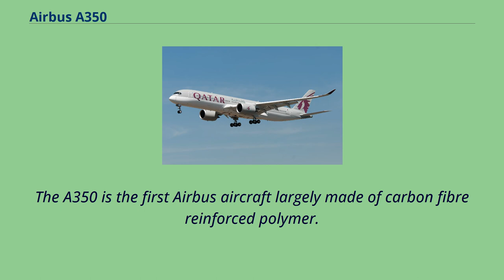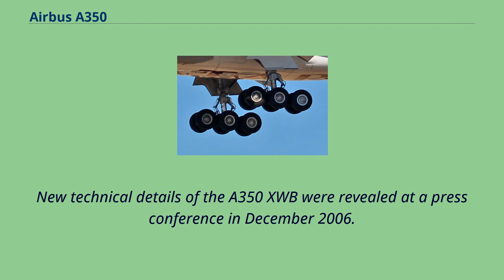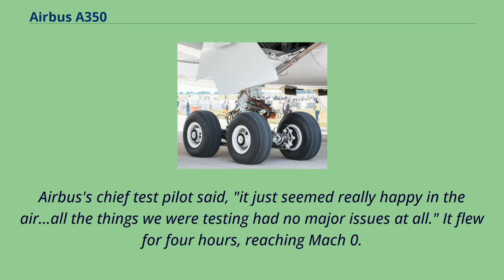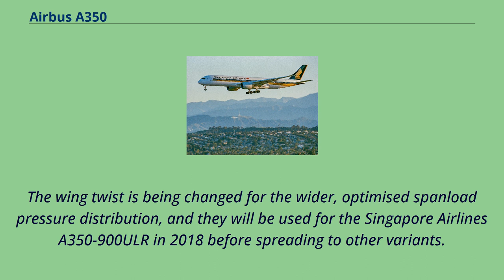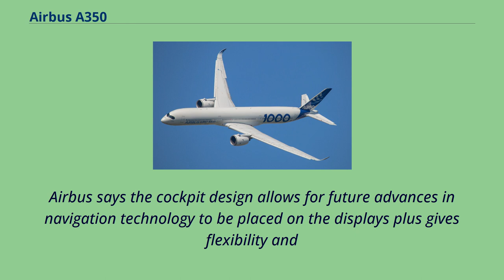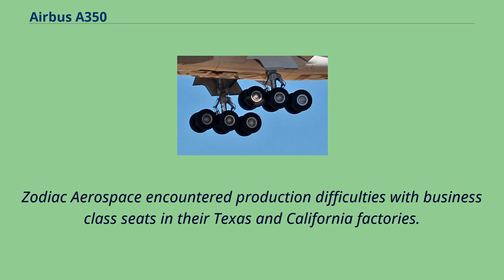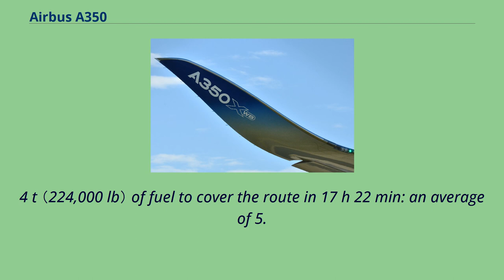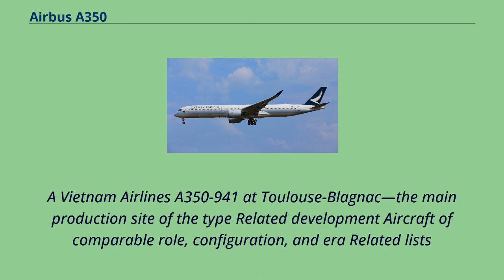Airbus A350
Low-wing_aircraft
Wide-body_aircraft
The Airbus A350 is a long-range, wide-body airliner developed and produced by Airbus.
The first A350 design proposed by Airbus in 2004, in response to the Boeing 787 Dreamliner, would have been a development of the A330 with composite wings and new engines.
As market support was inadequate, in 2006, Airbus switched to a clean-sheet "XWB" （eXtra Wide Body） design, powered by Rolls-Royce Trent XWB turbofan engines.
The prototype first flew on 14 June 2013 from Toulouse in France.
Type certification from the European Aviation Safety Agency （EASA） was obtained in September 2014, followed by certification from the Federal Aviation Administration （FAA） two months later.
The A350 is the first Airbus aircraft largely made of carbon fibre reinforced polymer.
It has a new fuselage designed around a nine-abreast economy cross-section, up from the eight-abreast A330/A340.
It has a common type rating with the A330.
The airliner has two variants: the A350-900 typically carries 300 to 350 passengers over a 15,000-kilometre （8,100-nautical-mile） range, and has a
280-tonne （617,300-pound） maximum take-off weight （MTOW）; the longer A350-1000 accommodates 350 to 410 passengers and has a maximum range of 16,
100 km （8,700 nmi） and a 319 t （703,200 lb） MTOW. On 15 January 2015, the initial A350-900 entered service with Qatar Airways, followed by the A350-1000 on 24 February 2018 with the same launch customer.
Singapore Airlines is currently the largest operator with 57 airplanes in its fleet.
As of December 2021, A350 orders stood at 917 aircraft, of which 461 had been delivered and all were in service with 39 operators.
The global A350 fleet had completed more than 720,000 flights on more than 800 routes without accidents.
It succeeds the A340 and is positione...